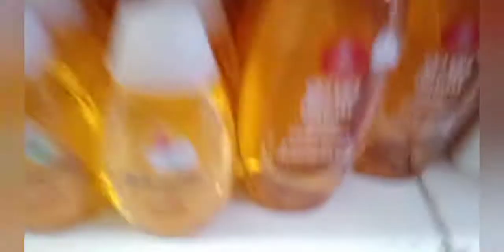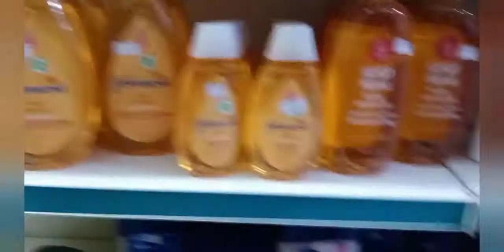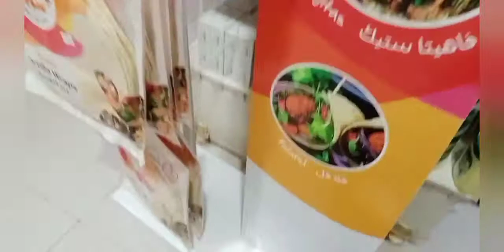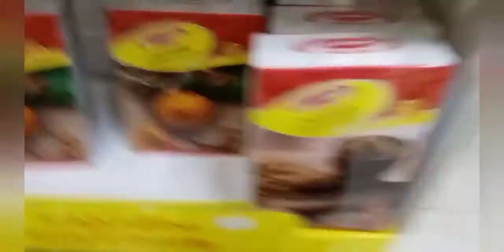Gomez vlogs - Vlogging Again while going to the Grocery store!|(Part4)